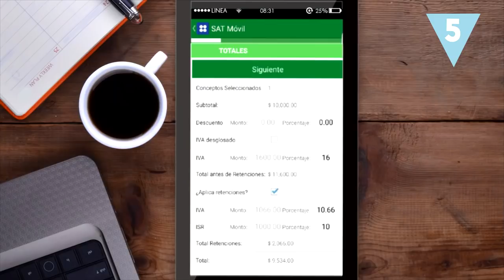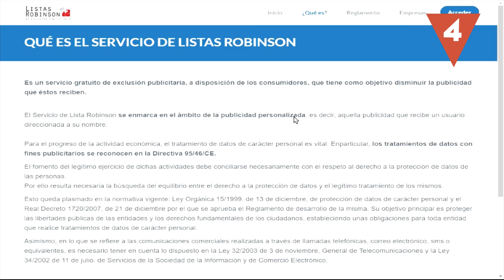¿Cómo puedes reducir tu basura? | Residuos Cero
Producir y tirar se está haciendo cada vez más insostenible, y tenemos que encontrar otras formas más responsables de consumo que generen menos residuos. Por eso hoy queremos contarte algunos trucos para reducir tu basura al máximo. ¡Cuéntanos los tuyos!